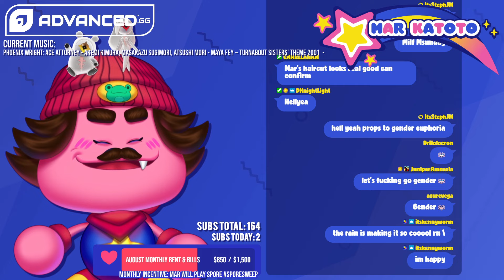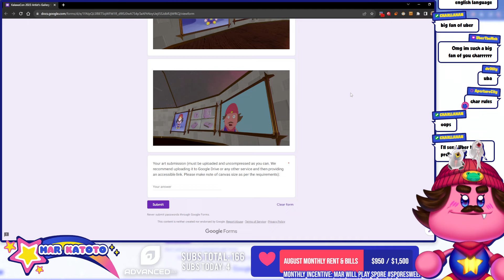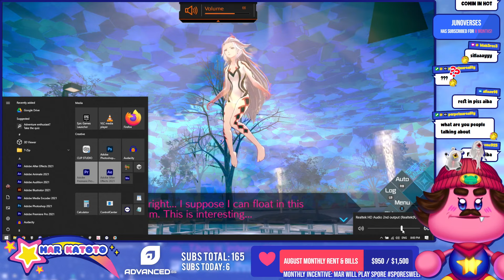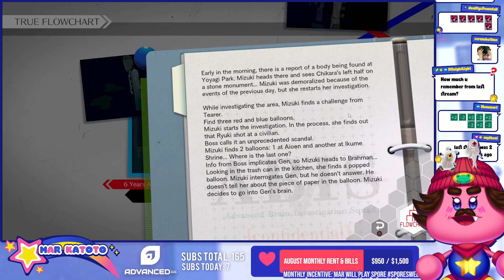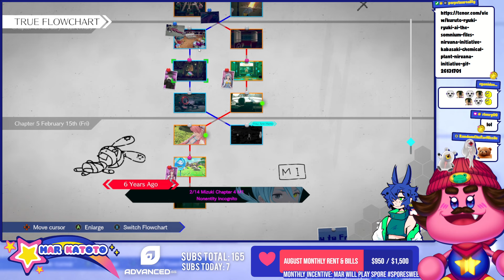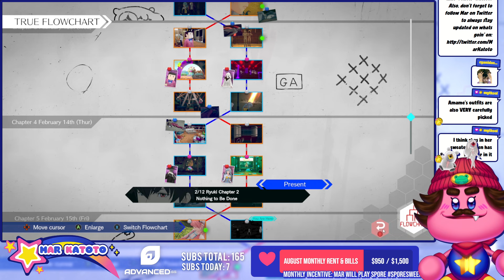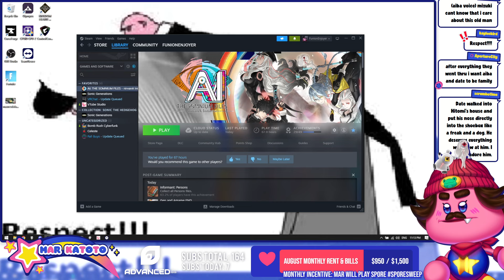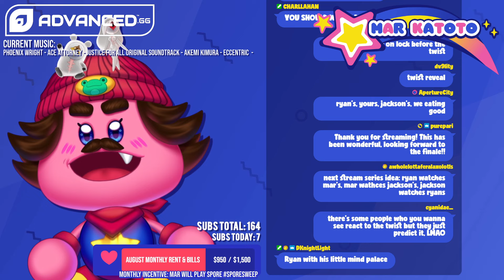this part is so sa- HOLD ON I GOTTA FEED MY PET - AI: The Somnium Files Nirvana Initiative, Part 14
GETTING ALL THE EYEBALLIES WILL UNLOCK THE REAL ENDING ITS TRUE

Original title: "we're gettin' real close to the end, i can feel it. (AINI, Part 14)"
Original airing date: August 20th, 2023